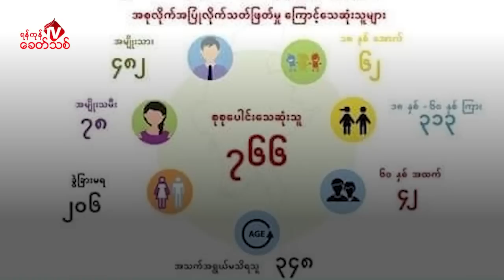အာဏာသိမ်းစစ်တပ်က အစုလိုက်အပြုံလိုက် လူသတ်တာ ၆၄ကြိမ်ရှိလာပြီး သေဆုံးသူပေါင်း ၇၀၀ကျော်လာ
အာဏာသိမ်းစစ်တပ်က အစုလိုက်အပြုံလိုက် လူသတ်တာ ၆၄ကြိမ်ရှိလာပြီး သေဆုံးသူပေါင်း ၇၀၀ကျော်လာပြီဟု NUG ထုတ်ပြန်၊ လူမဆန်သည့် အကြမ်းဖက်စစ်တပ်ကို မြန်မာပြည်သူများက ဆက်တော်လှန် သွားမည်ဟု နိုင်ငံတကာကို အသိပေး

By ရန်ကုန်ခေတ်သစ်

- အာဏာသိမ်းကာလ စတင်ချိန်ကစလို့ ၂၀၂၃ခုနှစ် မတ် ၁၃ရက်နေ့အထိ စစ်တပ်က အစုလိုက်အပြုံလိုက်အပါအဝင် သတ်ဖြတ် မှုပေါင်း ၆၄ကြိမ်ကျူးလွန်ခဲ့ပြီး သတ်ဖြတ်ခံရသူ ၇၆၆ဦးအထိ ရှိလာပြီလို့ NUG လူ့အခွင့်အရေးဆိုင်ရာ ဝန်ကြီးဌာနက ထုတ်ပြန်လိုက်ပါတယ်။

-၂၀၂၁ခုနှစ် ဇူလိုင်လ ၁၁ရက်နေ့က  စစ်ကိုင်းတိုင်း၊ ကနီမြို့နယ် ၊ ယင်းရွာက အရပ်သားပြည်သူ ၃၄ဦးကို သတ်ဖြတ်တဲ့ ကျူးလွန်မှုဟာ စစ်တပ်ရဲ့ ပထမဆုံး လူအစုလိုက်အပြုံလိုက် သတ်ဖြတ်မှုလို့ NUG ထုတ်ပြန်ချက်က ဆိုပါတယ်။

-အရပ်သားပြည်သူတွေကို စစ်ကောင်စီတပ်က အစုလိုက်အပြုံလိုက်သတ်ဖြတ်ခဲ့မှုတွေထဲကမှ သေဆုံးမှုအများဆုံး ဖြစ်စဉ် ၆ခု ရှိခဲ့ပါတယ်။

-စစ်ကောင်စီတပ်က ကျူးလွန်ခဲ့တဲ့ လူအစုလိုက်အပြုံလိုက် သတ်ဖြတ်မှုတွေထဲက သေဆုံးခဲ့သူတွေထဲမှာ အမျိုးသား ၄၈၂ဦး၊ အမျိုးသမီး ၇၈ဦးနဲ့ အလောင်းကို ကျား၊မ စစ်ဆေးရန်မလွယ်ကူတော့သူ ၂၀၆ီ ဦးတို့ ပါဝင်တယ်လို့ ဆိုပါတယ်။

နိုင်ငံတကာအနေနဲ့က လူအစုလိုက်အပြုံလိုက် သတ်ဖြတ်မှုတွေကျူးလွန်နေတဲ့ စစ်ကောင်စီတပ်ရဲ့ ကျူးလွန်မှုတွေကို ရပ်တန့်စေဖို့နဲ့ ကျူးလွန်သူတွေကို အပြစ်ပေးအရေးယူနိုင်ရေးအတွက် ထိရောက်စွာ ဆောင်ရွက်နိုင်ဖို့ လိုအပ်နေ ပါတယ်။

ဒီဖြစ်စဉ်တွေဟာ နိုင်ငံတကာရာဇဝတ်မှု ကျူးလွန်တာတွေဖြစ်တာကြောင့် NUG လူ့အခွင့်အရေးဝန်ကြီးဌာန အနေနဲ့  အပြစ်ပေးအရေးယူနိုင်ရေးတွေ ဆက်လက်ကြိုးပမ်း ဆောင်ရွက်သွားမယ်လို့ ထုတ်ပြန်ချက်ထဲမှာ ဖော်ပြထား ပါတယ်။

- စစ်တပ်ရဲ့ အကြမ်းဖက်မှုတွေက တိုင်းရင်းသားနယ်မြေတွေမှာ  စိုးရိမ်စရာ ကောင်းလောက်အောင်များပြားနေ တယ်လို့ မြန်မာနိုင်ငံဆိုင်ရာအထူး ကိုယ်စားလှယ် Noeleen Heyzer က ကုလညီလာခံမှာ တင်ပြပြောဆိုထား ပါတယ်။

- စစ်တပ်ရဲ့ ရက်စက်ကြမ်းကြုတ်တဲ့ ဖိနှိပ်မှုတွေ ရှိနေမယ့် မြန်မာပြည်သူတွေက အကြမ်း မဖက်နည်းလမ်းတွေ ၊ လက်နက်စွဲကိုင်နည်းလမ်းတွေနဲ့ ဖိနှိပ်မှု တွေကို တွန်းလှန်နေရတယ်လို့ Noeleen Heyzer က ပြောပါတယ်။

-ဦးကျော်မိုးထွန်းကလည်း ကုလညီလာခံမှာ စစ်တပ်ရဲ့ လူမဆန်မှုတွေကို တင်ပြခဲ့ပြီး လူမဆန်တဲ့ စစ်အာဏာရှင်ကို မြန်မာပြည်သူတွေက ဆက်တော်လှန် သွားမယ်လို့ နိုင်ငံတကာကို အသိပေးထားပါတယ်။